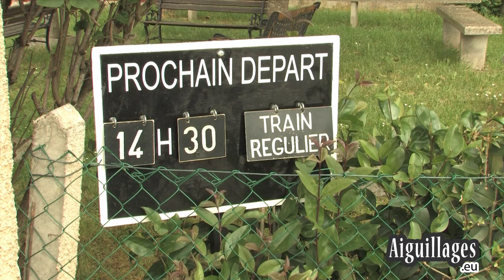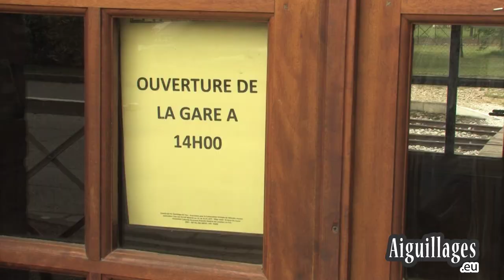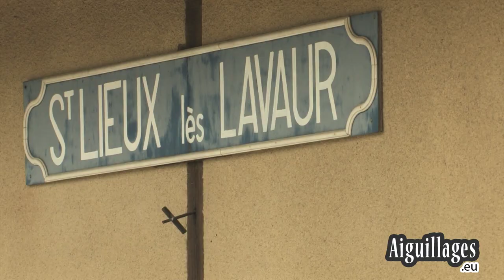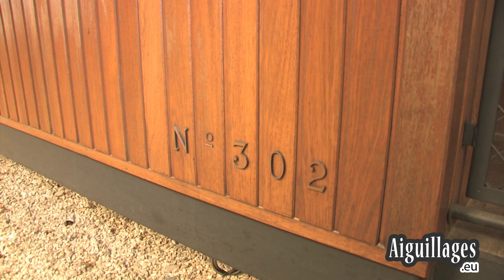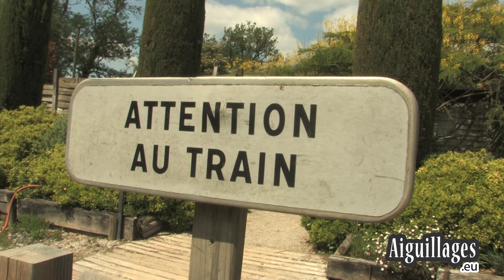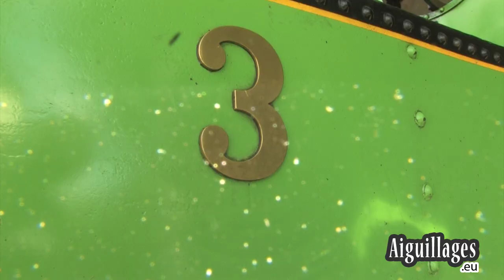Le Chemin de Fer Touristique du Tarn